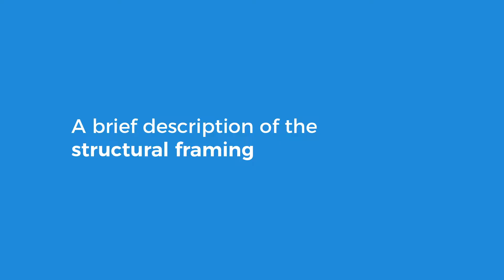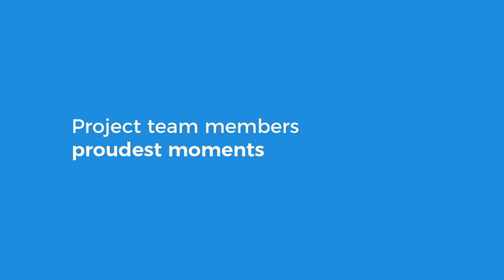Cummins - Steelwork Contractor Interview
Cummins Johannesburg Relocation Program Waterfall was submitted for the SAISC Steel Awards 2019. In this video, Steelwork Contractor Chris Narbonese from Ferro Eleganza sheds light on the structural framing, and the benefits of steel in this application.